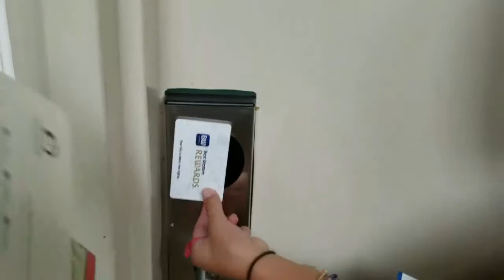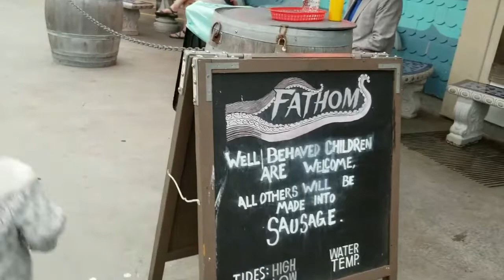San Diego Family Vacation Part 1 ( Best Western Plus Island Palms Hotel & Marina tour)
First day in San Diego and we took a tour around our hotel resort, the view was very beautiful. It was cold but we like it, this resort review was breath taking, it is on Shelter island surrounded by water and away from the city. There was a beach and a pier across the street from the hotel where we be able to go take a look at it and daddy would go fish at the pier 2 nights straight. Making memories with Mena and Natalise are mommy favorite things to do.